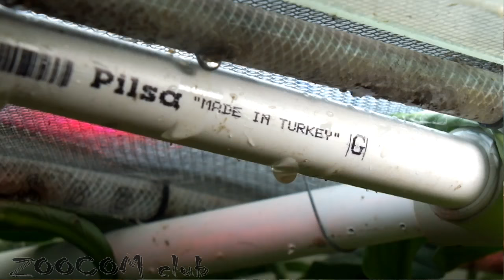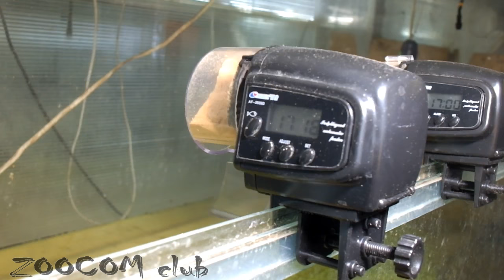Разведение рогатой чесночницы! Horned frogs. Engl subt.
Megophrys nasuta breeding instruction! Кто такие рогатые чесночницы Megophrys nasuta? Как нам удалось их развести? Какой у них был террариум? В чем особенности головастиков?
Как так вообще: фейсбук рукоплещет, в России выстраиваются в очередь, а этот мужчина с усами говорит, что все очень просто?
Огромное спасибо за перевод текста для субтитров нашим друзьям Максу и Джону Кэри!
(video includes English subtitles, english editing by Max and John Carey)
Также Вы можете использовать наш промо ролик в своих видео.
2) Вы можете размещать наши ролики на тематических форумах и в сообществах